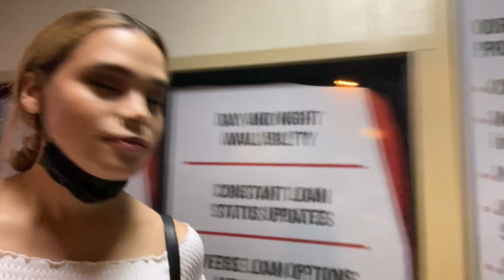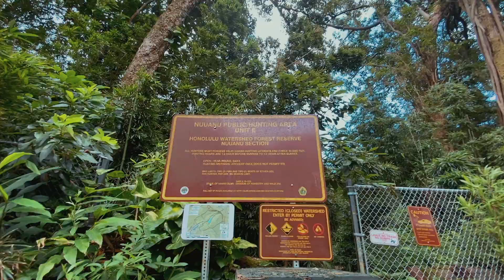HAWAII DE VACACIONES Vlog#2 | Leslie Oquendo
Hawaii de vacaciones.  Estuve un mes de vacaciones en Hawaii y la pase increíble. Este es el Vlog#2.  Fue una experiencia increíble y que seguro quiero repetir.